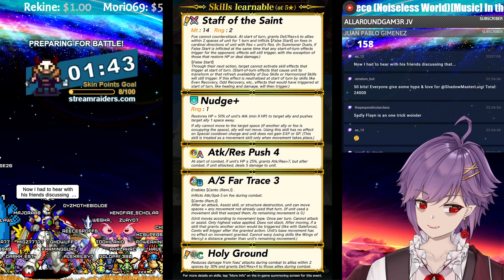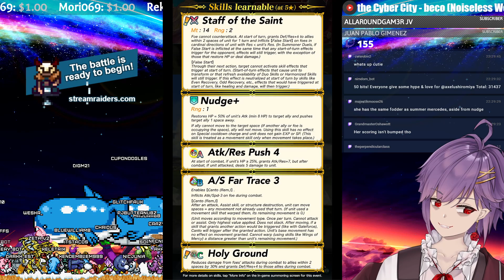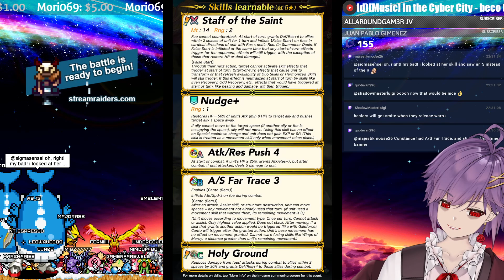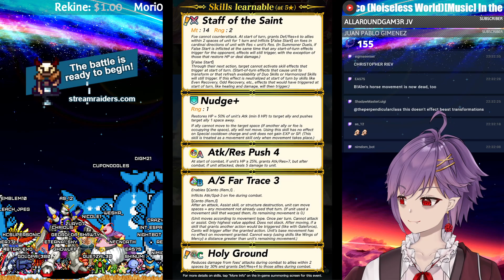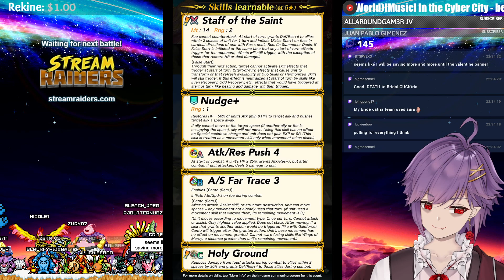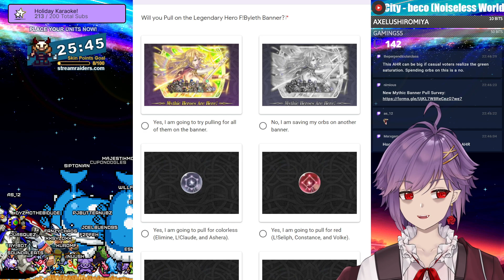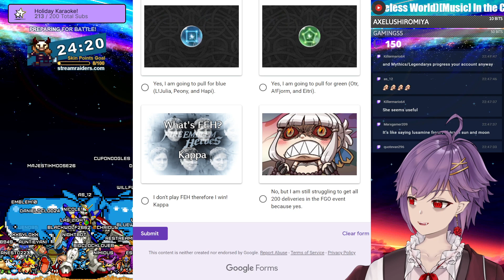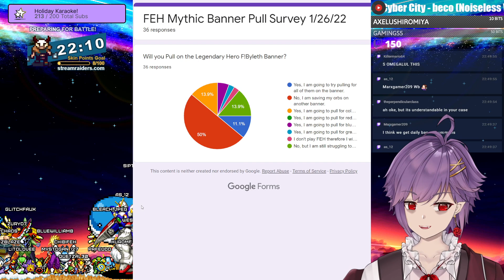How Good Is Mythic Elimine? ✞ | Mythic Hero 【Fire Emblem Heroes】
We possibly just got the Best Healer in FEH! Saint Elimine with her ridiculous False Start ability, defence buffs, and damage reduction, it's hard to argue against what she offers!

The Saint from Fire Emblem: The Binding Blade is the subject of our discussion today!

New Hero:
Mythic Elimine: Scouring Saint

➤ Me be Social:
NNID: Nimious
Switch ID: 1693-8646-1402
Arknights: Sanguine#7709
Dragalia Lost: 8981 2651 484
Fate/Grand Order: 659,734,788
Fire Emblem Heroes ID: 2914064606
✨ Find Me!